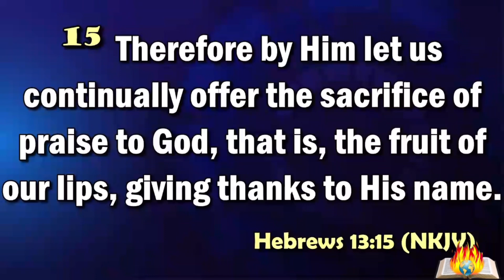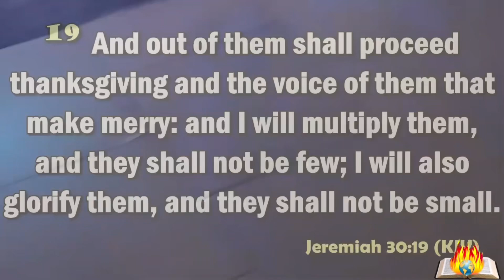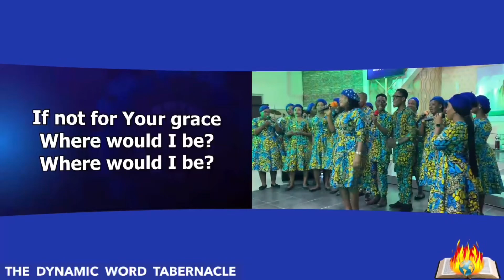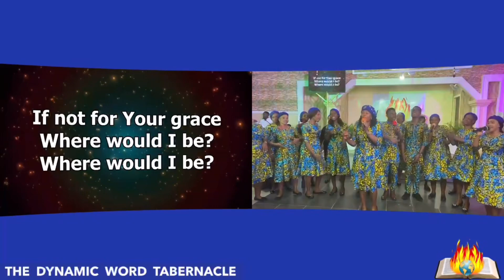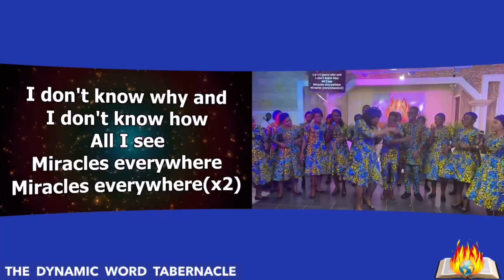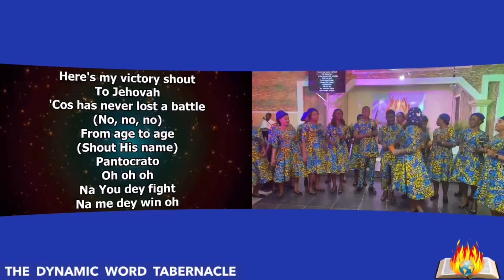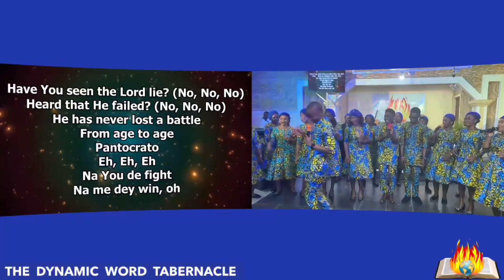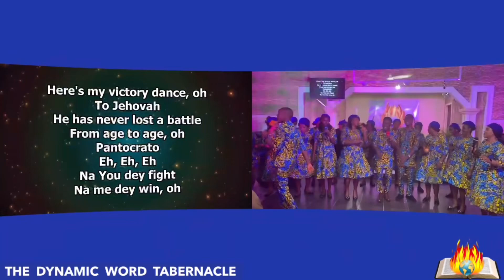Shachah 2024: UNSPEAKABLE JOY (Part 2)